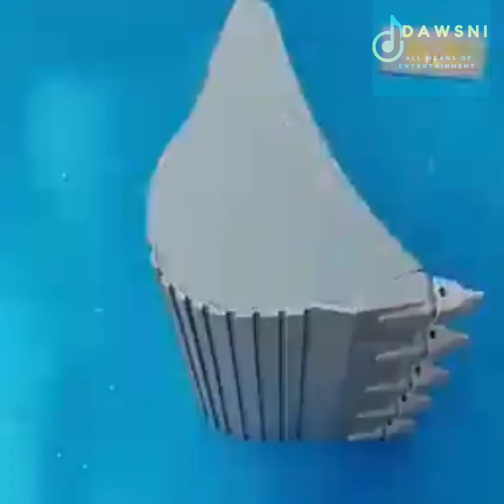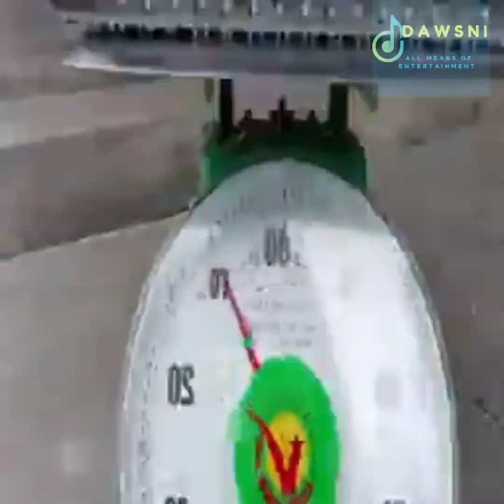Make an excavator in home